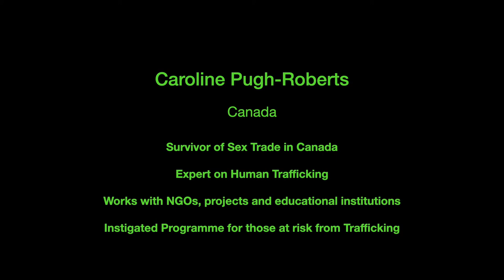Caroline Pugh–Roberts (Sex Trade Survivors Demanding Global Change)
Caroline Pugh – Roberts (Canada), is a survivor of eight years of human trafficking. Caroline is an expert on human trafficking and an international speaker who educated over 20 thousand people. Caroline has received the Queens Diamond Jubilee medal, the Hope award and the John Robinson award for her work in this area.

Caroline's testimony was recorded as part of FiLiA's Sex Trade Survivors Demanding Global Change Webinar.

FiLiA runs the largest annual grassroots feminist conference in Europe.